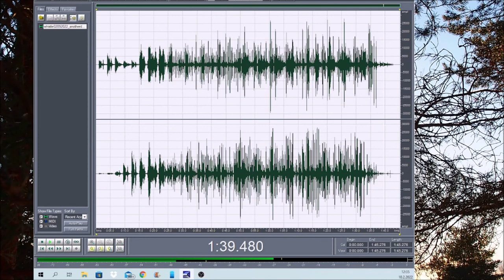Food for thought 10022022 Holopainen